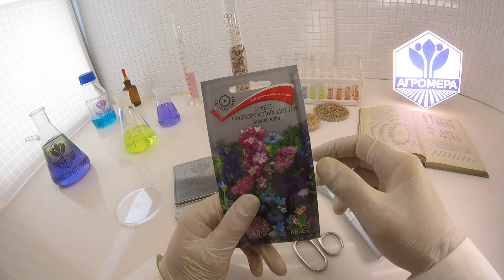Сместь низкорослых цветов Зимнее небо. Поиск